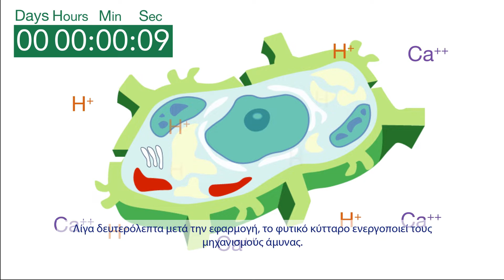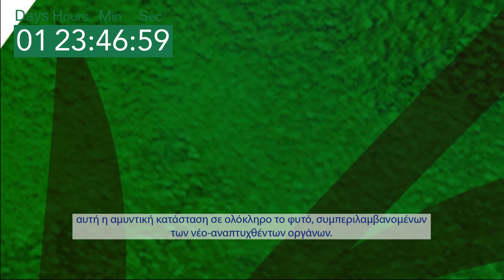VACCIPLANT - Ενεργοποιητής άμυνας φυτών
Το φυτοπροστατευτικό προϊόν VACCIPLANT δρα ως ενεργοποιητής των μηχανισμών άμυνας των φυτών, χωρίς να είναι μυκητοκτόνο ή βακτηριοκτόνο.
Δρα ενισχύοντας την αντίσταση του φυτού ενάντια στο βακτηριακό κάψιμο, το ωΐδιο, τον βοτρύτη, το φουζικλάδιο και τον περονόσπορο, μειώνοντας έτσι τις βλαβερές επιπτώσεις τους στις καλλιέργειες.